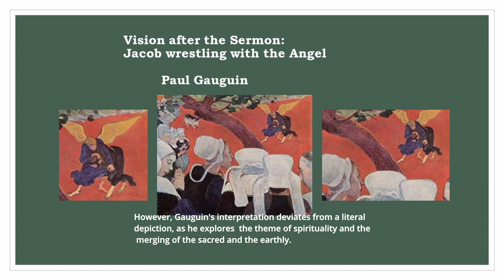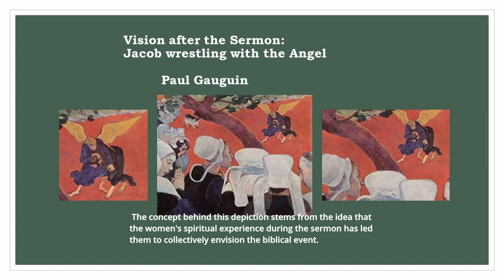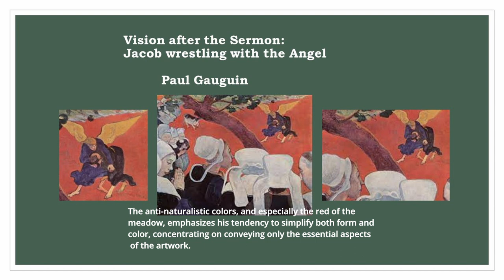Vision after the Sermon: Jacob wrestling with the Angel, Paul Gauguin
This video, showcases Paul Gauguin's renowned painting housed at the National Gallery of Scotland in Edinburgh. Painted in 1888, the artwork depicts a scene from the Book of Genesis where Jacob wrestles with an angel. Gauguin's use of Japanese influence, particularly evident in flat shapes and bold outlines, along with his deliberate color choices, exemplifies his innovative approach to art, influencing movements like Fauvism and Expressionism.